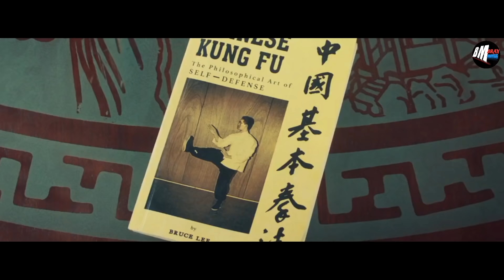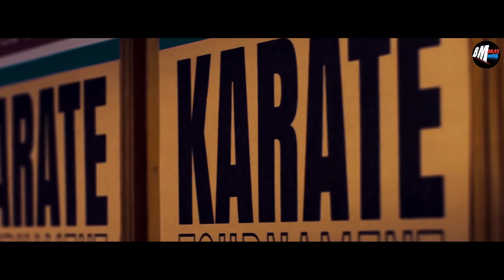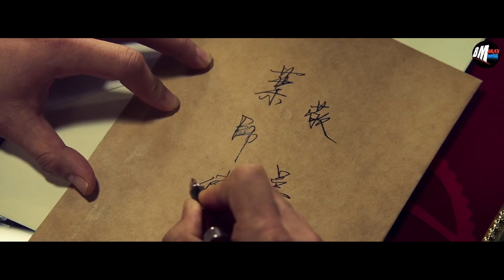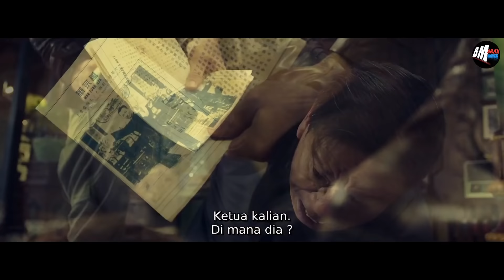AKHIR KISAH DARI GURU BRUCE LEE YAITU SANG LEGENDA WINGCHUN - ALUR CERITA FILM IP MAN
Film yang menceritakan tentang kisah akhir sang legenda wingchun, yang mana ia harus bertarung melawan marinir amerika serikat

film ip man 5
review film ip man
alur cerita film ip man
ip man full movie
ip man sub indo
ip man subtitle indonesia